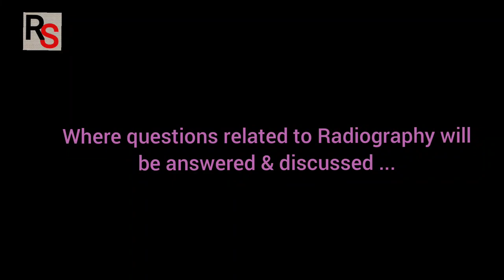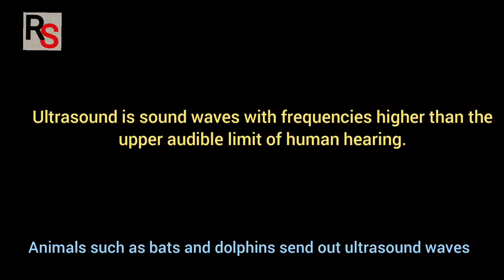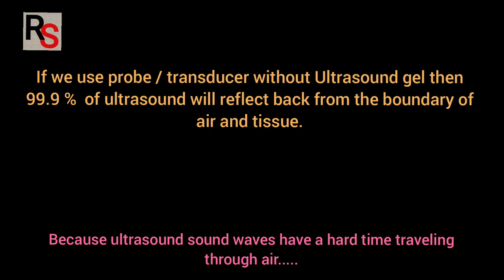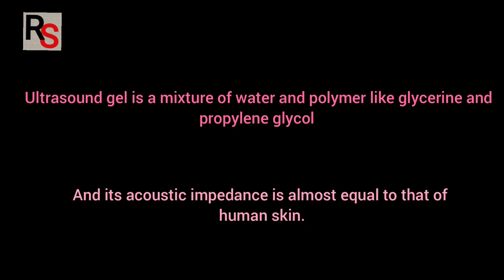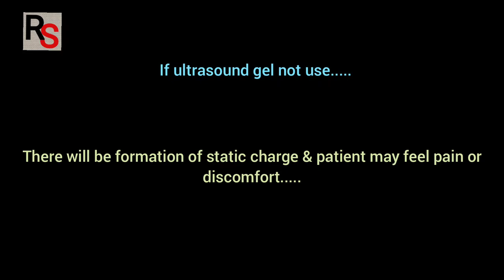WHY ULTRASOUND GEL APPLIED ON SKIN BEFORE ULTRASOUND ll ASK ME ll Radiography Simplified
Hi friends
why_ ultrasound_gel # ultrasound_gel_function

This is a new series called 'ask me'
Where questions related to Radiography will be answered & discussed.
That will help you to prepare for the  examination.
Today questions is.

WHY ULTRASOUND GEL IS APPLIED ON SKIN BEFORE ULTRASOUND ?

Hope you will like this new series ..

Bye

Take care.